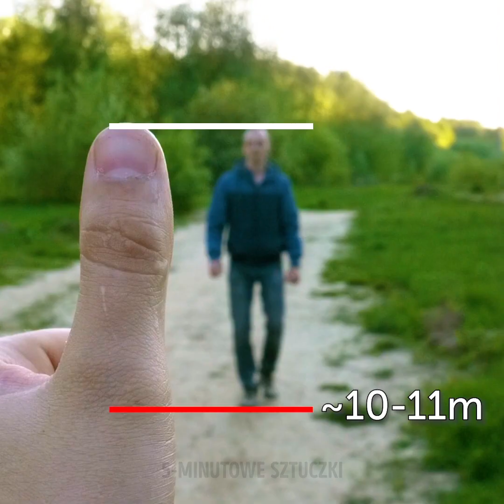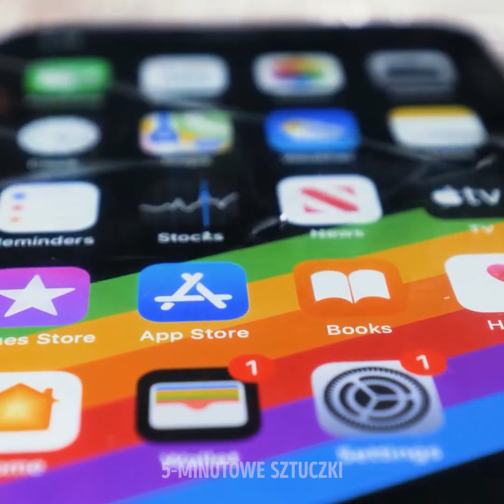Jak przetrwać w dziczy || Sprytne kempingowe sztuczki na każdą okazję okazję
Żaden biwak nie będzie w pełni udany bez kilku sprytnych sztuczek, które sprawią, że wszystko wypali na 100%. Dzisiejszy filmik pokaże wam, jak przetrwać w dziczy dzięki sprytnym trikom i przydatnym wskazówkom. Nadchodzi sezon biwakowy? Oczywiście, dlatego zostańcie z nami do końca! Nigdy nie wiadomo, co czeka na was w lesie. Lepiej zabezpieczyć się zawczasu niż później żałować! Zacznijmy od oczyszczacza do wody własnej roboty. Będziecie potrzebować pustej plastikowej butelki, kawałka materiału, węgielków, trawy i małych kamyków. Wykonanie jest banalnie proste!

Utknięcie gdzieś na szlaku bez kurtki może być niebezpieczne, zwłaszcza jeśli wędrujecie w niskich temperaturach. Jeśli zapomnieliście porządnej kurtki, wypchajcie koszulę suchymi liśćmi, by zapewnić sobie trochę ciepła. Jagody to świetna przekąska podczas biwakowania, pod warunkiem, że nie zostaną zmiażdżone. Dlatego właśnie pokażemy wam, jak z pustej butelki po napoju zrobić pojemnik, by zabezpieczyć delikatne owoce. Nauczymy was również, jak zrobić gwizdek na wypadek sytuacji awaryjnych!

TIMESTAMPS:

0:49 - Oczyszczacz wody DIY

2:38 - Jak utrzymać ciepło

4:46 - Pojemnik na jagody

6:20 - Buty z plastikowej butelki

9:44 - Gwizdek DIY